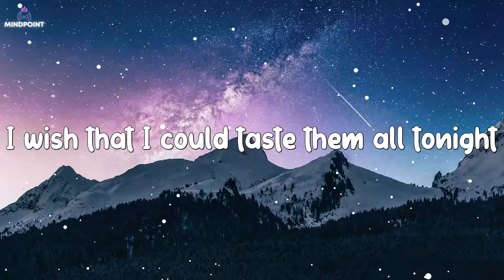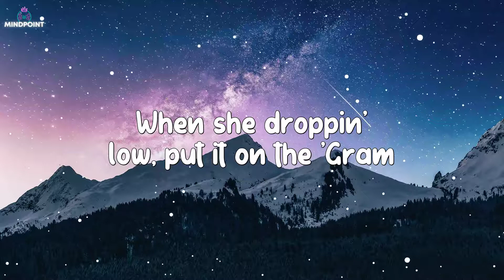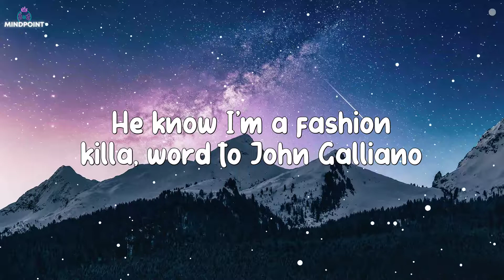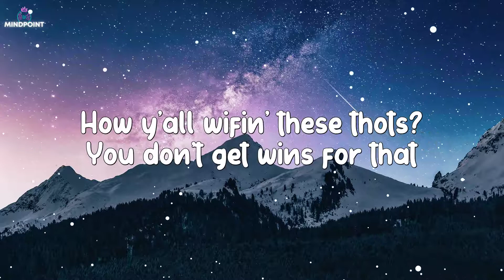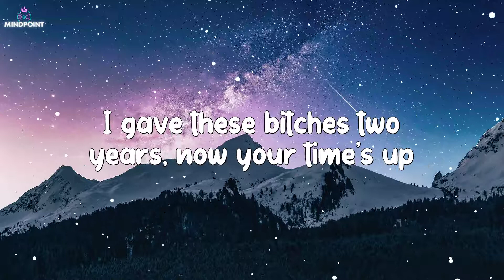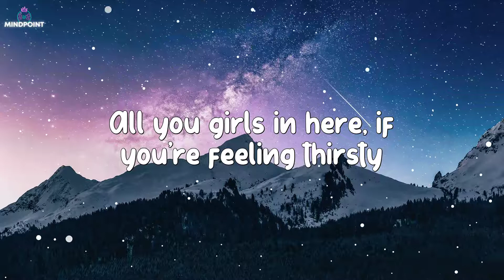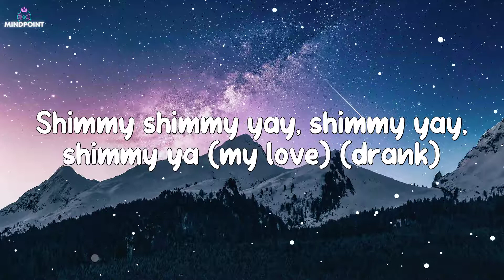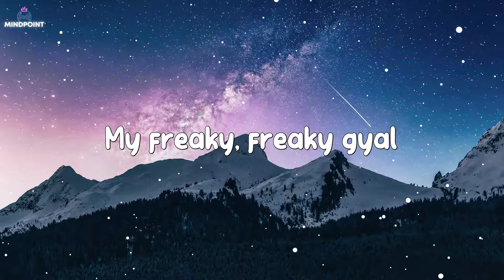Jason Derulo - Swalla (Lyrics) feat. Nicki Minaj & Ty Dolla $ign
🎤 Lyrics: Jason Derulo - Swalla feat. Nicki Minaj & Ty Dolla $ign

Drank
Young Money

[Hook: Jason Derulo]
Shimmy shimmy yay, shimmy yay, shimmy ya (drank)
Swalla-la-la (drank)
Swalla-la-la (swalla-la-la)
Swalla-la-la
Swalla-la-la (drank)
Swalla-la-la (swalla-la-la)
Swalla-la-la

Bust down on my wrist in this bi***

[Hook: Jason Derulo]
Swalla-la-la (drank)
Swalla-la-la (swalla-la-la)
Swalla-la-la
Swalla-la-la (drank)
Swalla-la-la (swalla-la-la)
Swalla-la-la

I'm that bi***, and he know, he know
Pu**y game still cold, we don't get minks for that
I gave these bi***es two years, now your time's up
Bless her heart, she throwing shots but every line s***s
My s*** slappin' like dude did LeBron's nuts

[Hook: Jason Derulo & Nicki Minaj, Both]